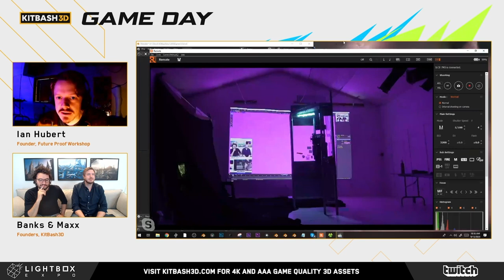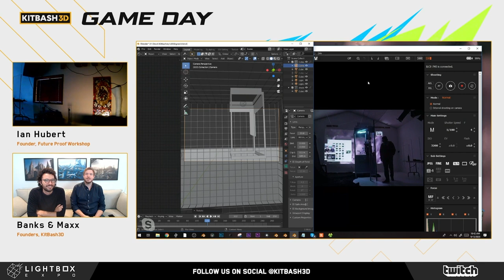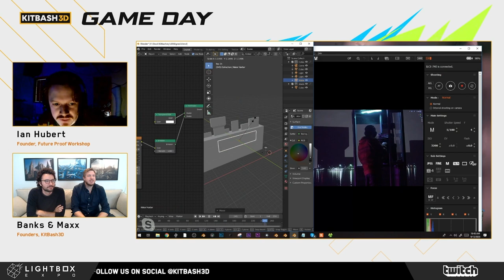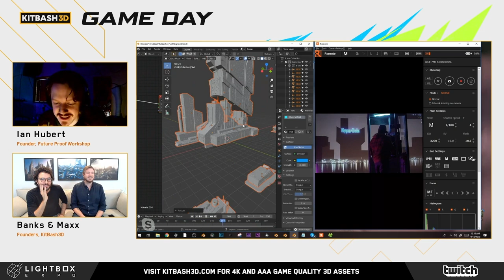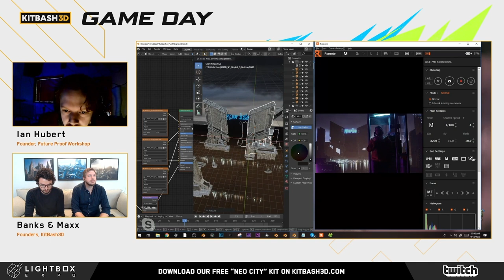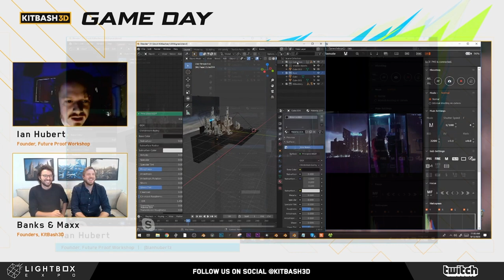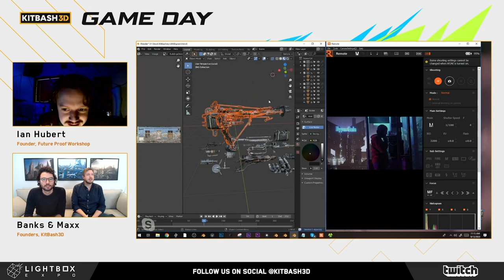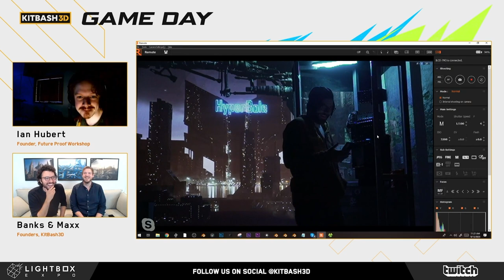Use Blender to Film Like 'The Mandalorian' (Ian Hubert on GameDay Livestream)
In this episode of GameDay, we are joined by the talented (and hilarious) filmmaker, educator, and VFX artist Ian Hubert. Taking inspiration from "The Mandalorian," Ian demonstrates how filmmakers can mimic "virtual production" at home using Blender, a projector, and our Sci-Fi Industrial kit.

GameDay is a video series from KitBash3D featuring world-building demos and interviews with artists from projects like THE LAST OF US PART II, HALO, STAR WARS, AVATAR and many more.

We build premium 3D assets for movies and video games: ww.kitbash3D.com